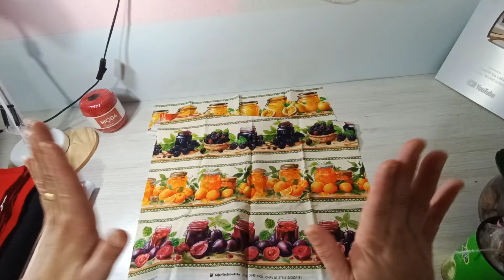vc tá precisando de panos de prato pra seu artenanato? ENTAO VEM VER NOVIDADES EM PANOS DE PRATO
Meu whatsapp da LALÁ 🚨🚨🚨🚨🚨

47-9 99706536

cupom :  RDC6LALA